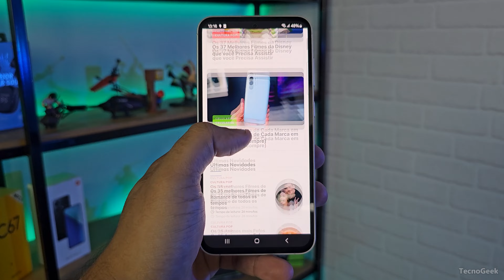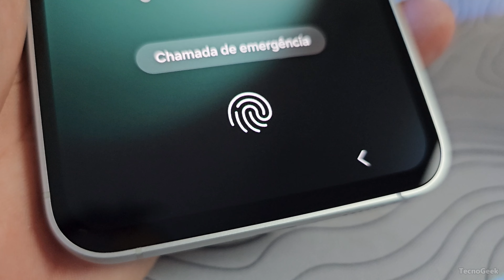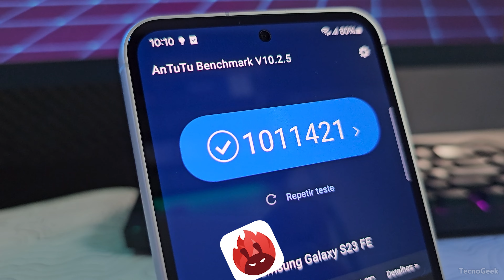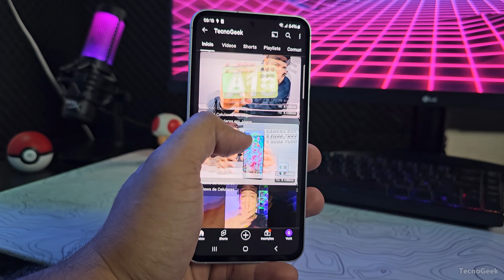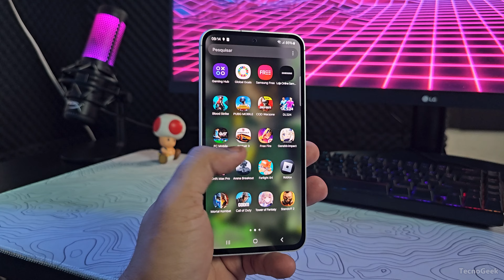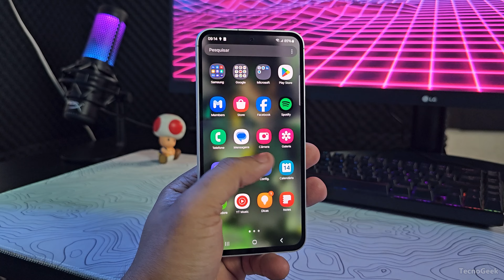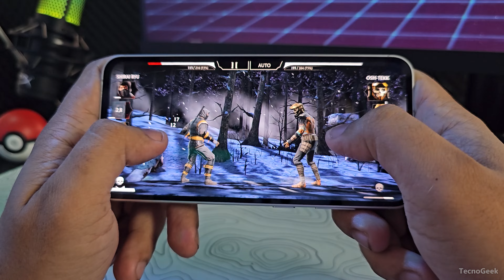GALAXY S23 FE - NÃO COMPRE SEM VER ISSO ANTES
Samsung Galaxy S23 FE vale a pena comprar em 2024? Neste review o TecnoGeek vai analisar e te mostrar o Galaxy S23 FE jogando jogos pesados, vamos também testar o celular nas câmeras para você saber como é as câmeras do Galaxy S23 FE.

O Galaxy S23 FE chegou ao Brasil custando mais de R$4000, um valor extremamente alto, mais que um S23 ou até S23 Plus estavam custando a época. No entanto, seis meses se passaram, e todos os modelos receberam uma redução bem grande de preço, principalmente o Galaxy S23 FE.

00:00 - Samsung Galaxy S23 FE vale a pena comprar?
00:25 - Design e acabamento
01:42 - Tela, atualização e suporte
02:58 - Teste em jogos pesados
03:58 - Teste no AnTuTu e superaquecimento
05:07 - Bateria, NFC, 5G e inteligência artificial
06:20 - Câmeras
08:22 - Galaxy S23 FE vs iPhone 12
09:21 - Mais informações

Lançado em outubro de 2023, temos aqui em mãos o S23 FE juntamente com seu processador que é nada mais e nada menos que um Samsung Exynos 2200, na memória RAM são 8GB e de armazenamento interno são 256GB. Na tela contamos com um display Dynamic AMOLED 2X de 6.4 polegadas com resolução Full HD, com uma taxa de atualização de 120Hz. Tudo isso sendo sustentado por uma bateria de 4500 mAh. Será que o Galaxy S23 FE roda liso jogos pesados sem travar? Vamos descobrir neste vídeo.